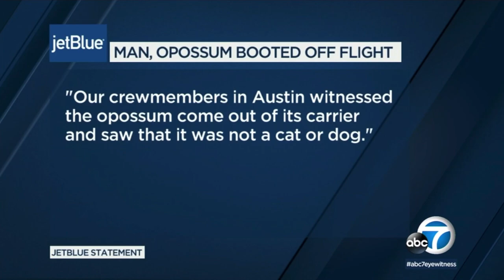Opposum on Jet Blue | Prostitution Retirement Home | Stripper Homeless Conference | Penis Fish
Matthew and Jules talk about prostitution in at retirement homes, the penis fish, opossums on airplanes and more!